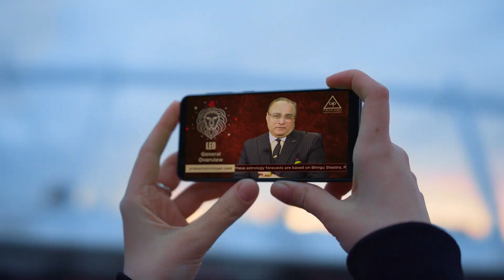Official Prakash App Promo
Vedic Astrology uses ancient methods passed down and refined for thousands of years to provide tailored guidance on the most positive approach to major events and challenges in your life.

Using this method, Prakash Astrologer has helped people all over the world to plot the best course of action through important decisions and occurrences in their lives by making the best choice possible. This can relate to personal affairs, such as romantic relationships, marriage, health and property; as well as professional matters, such as career, business, finance and education.

Now you can carry the power of Prakash Astrologer’s predictions in your pocket!

Simply signing up to our Android or Web App provides you with:

Your Vedic Astrology Moon Sign – to start the journey of discovering your future.
Access to your annual Horoscope overview.

A paid subscription to the app will also provide:

Details of how to access personal Astrology Consultations.
Along with high quality horoscope videos and written format horoscopes.
Details of how to access personal Astrology Consultations and high-quality horoscope videos and written format horoscopes

Vedic Astrology will reveal your innate gifts as well as the specific challenges you will face.

Using this insight can help you to make small personal changes which can result in major positive effects on your personal and professional life.

Begin your journey to a richer, more fulfilled life.